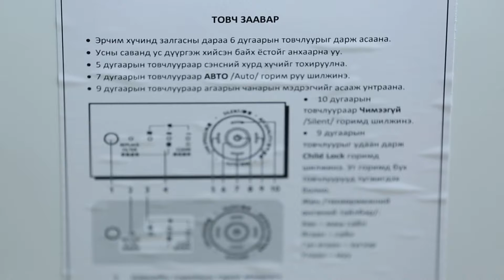Агаар цэвэршүүлэх төхөөрөмжийг хүлээлгэн өглөө